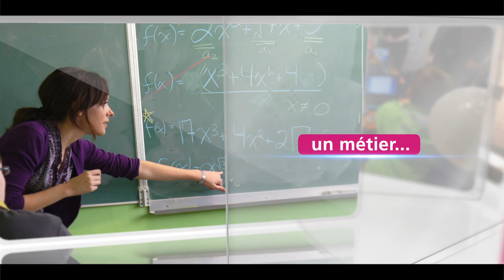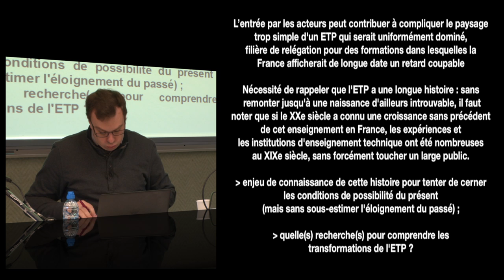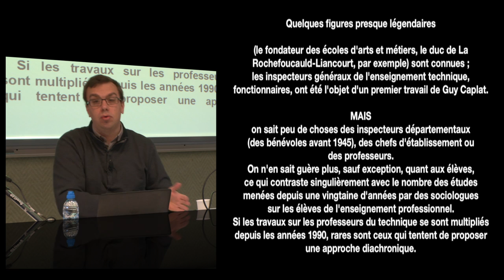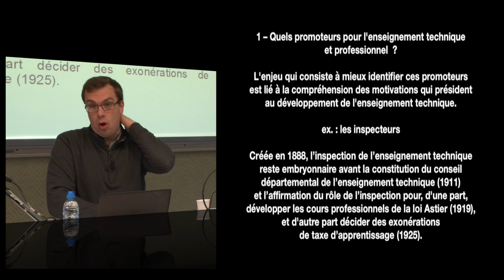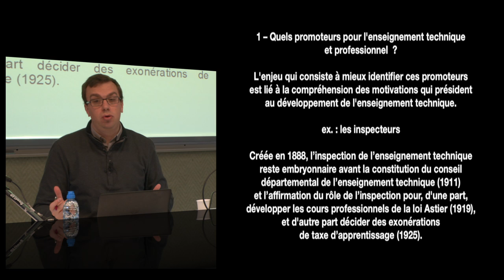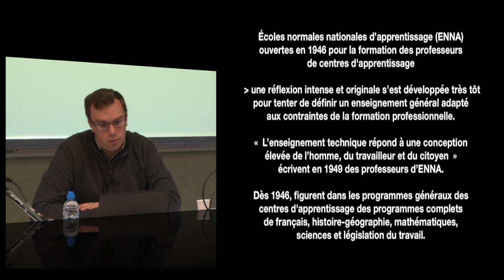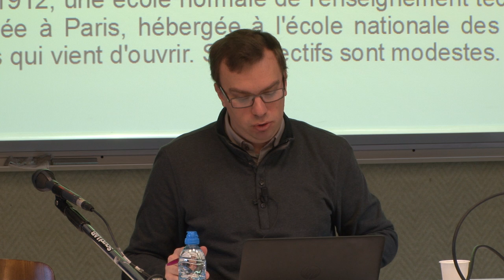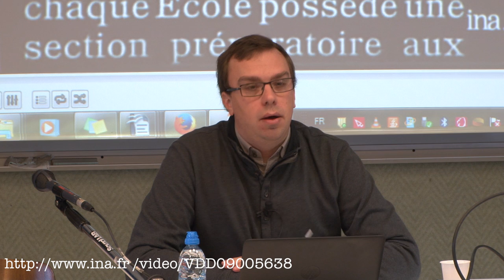L’enseignement technique et professionnel : Mise en perspective historique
L’enseignement technique et professionnel et ses caractéristiques

Stéphane LEMBRE, maître de conférences en histoire contemporaine, Laboratoire CREHS de l’Université d’Artois, ESPE-Lille- Nord de France